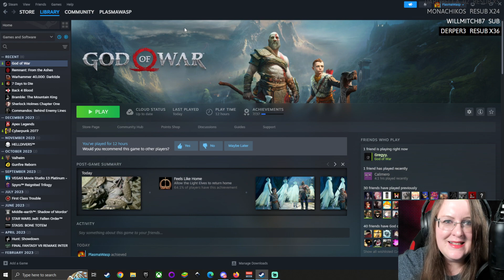#3 | My First God of War Game | Give Me a Challenge Difficulty | 100% Completion